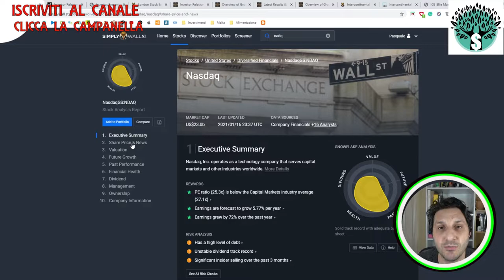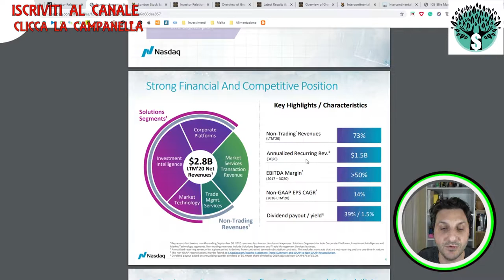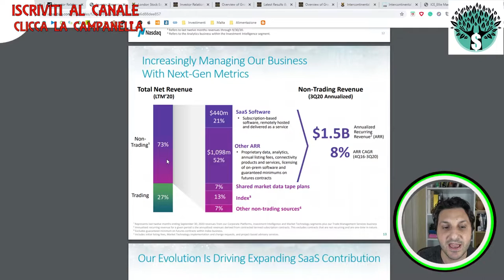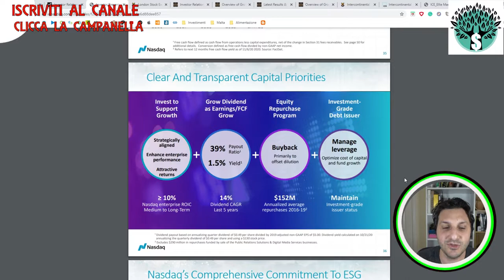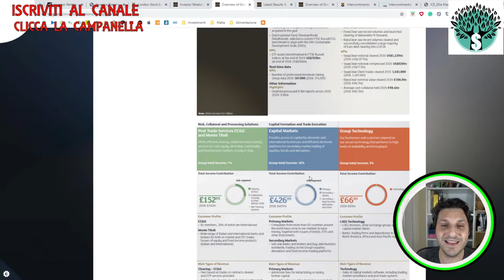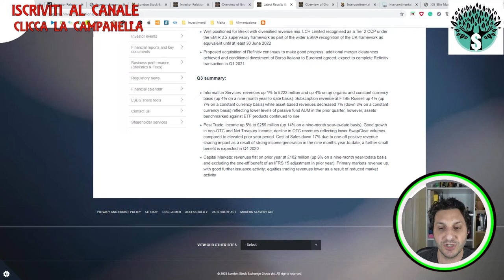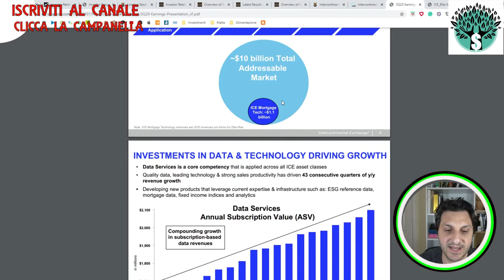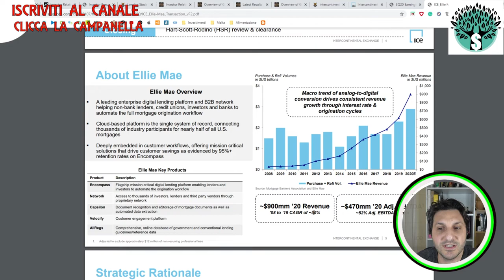HO COMPRATO LONDRA E NEW YORK - Usando solo 3 aziende.